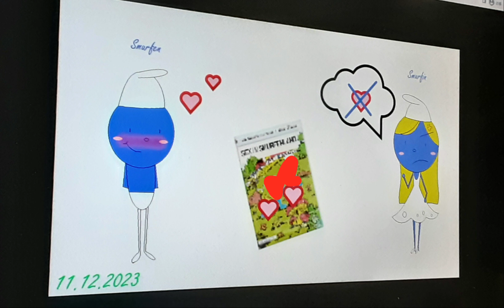SMURFS[SEX]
No sex!